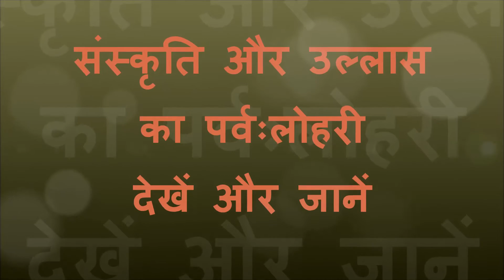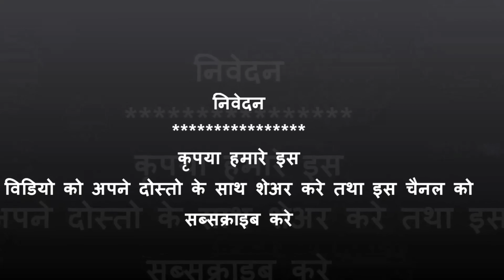संस्कृति और उल्लास का पर्व लोहडी